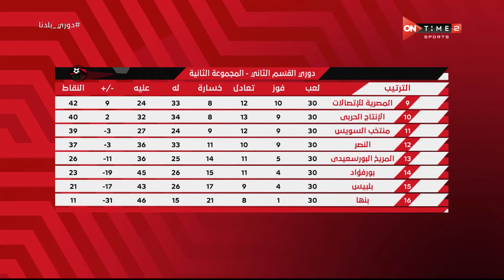دوري بلدنا - حلقة الإثنين 6/6/2022 مع خالد لطيف - الحلقة الكاملة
"برنامج دوري بلدنا يقدمة الاعلامى خالد لطيف يناقش اخبار وقضايا الكرة المصرية بصفة عامة وبالاخص دورى الدرجة الثانية والثالثة ويكشف عن كواليس الاخبار والمباريات واللاعبين المصريين